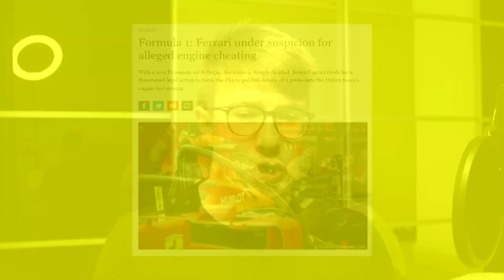Will a Rookie Pairing at Haas Actually Work in 2021? (Ft. John Warren)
Mick Schumacher and Nikita Mazepin are currently lined up to compete in Formula 1 in 2021 with the Haas F1 Team - providing Mazepin stops being a complete idiot... which seems unlikely.

How do you reckon they'll do at Haas next year? Will the team crash and burn, or flourish into a completely new being?